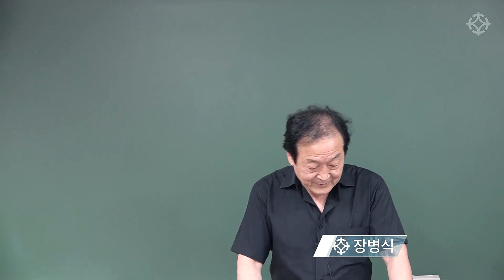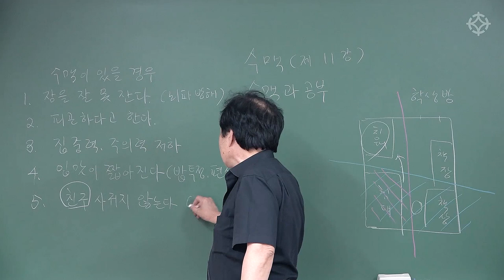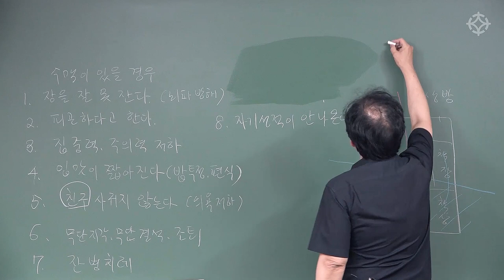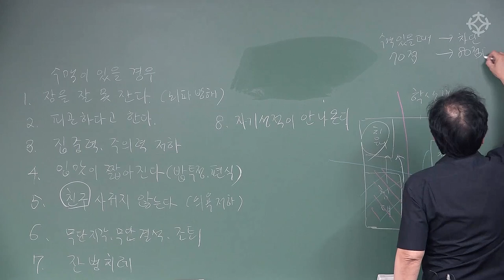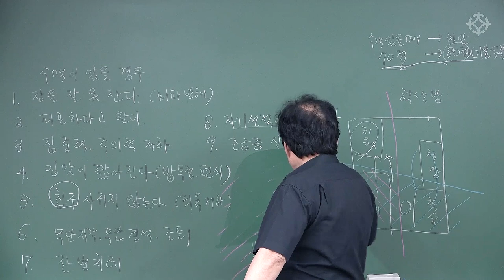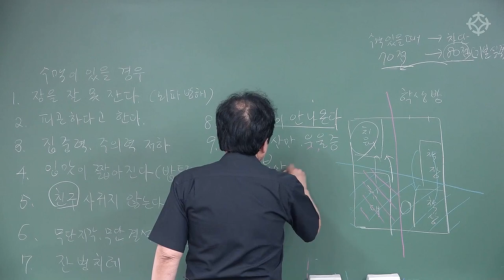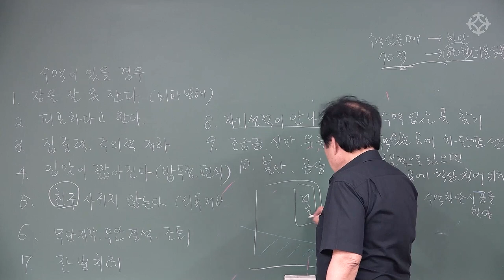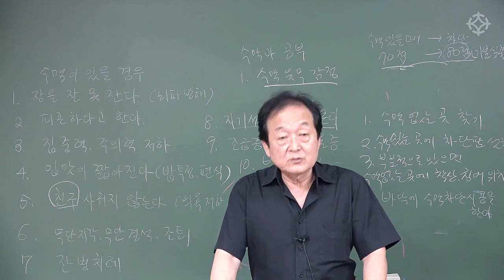공부하는 학생, 수맥의 중요성! '성적과 성격에 영향을 미치는 공부 방 수맥' - 장병식 선생님 [대통인.com]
한양대 사회교육원 겸임교수이신 장병식 선생님의 '생활수맥' 강좌

수맥의 이론과 실전을 탄탄한 이론과 풍부함 경험을 바탕으로 강의 하시는 장병식 선생님의 강좌는 대통인.com 홈페이지에서 수강하실 수 있습니다.